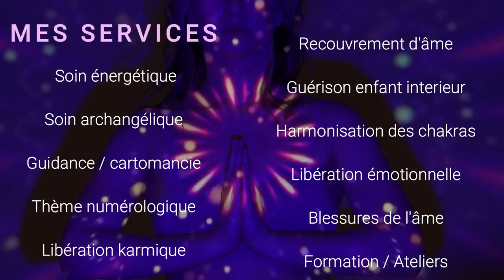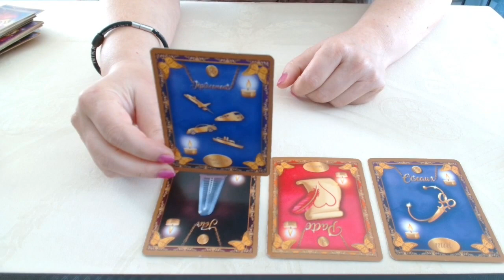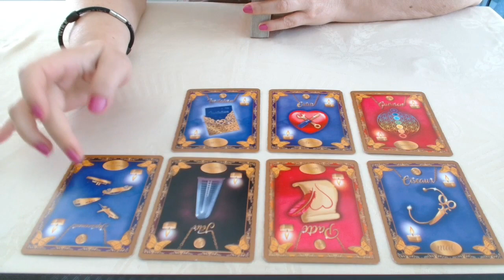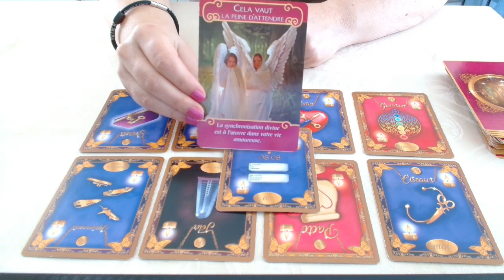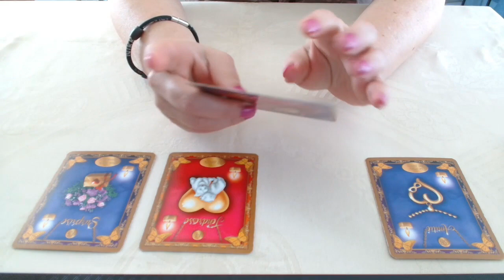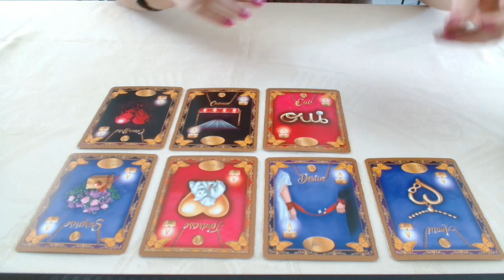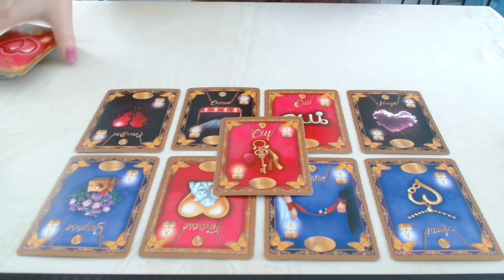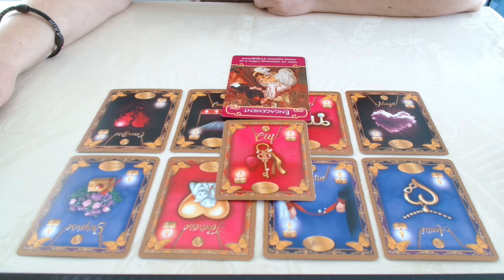Guidance flammes jumelles : le chaser doit se détacher, le runner veut s'engager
Bonjours à tous et bienvenue sur ma chaîne.
Dans cette guidance flammes jumelles, couple sacré, on voit bien que le chaser doit couper des liens toxique, se détacher de certaines personnes toxique mais aussi de se détacher de son jumeau d'âme pour s'occuper de lui. Il cherche ou doute de créer une autre relation. Quand au runner il a le cœur brisé et cherche l'amitié et la tendresse chez son chaser. Mais il ne sait pas comment s'y prendre car il ne croit pas ou est encore dans le déni du lien. Il cherche comment s'engager malgré tout dans cette relation.

Mes différents services et formations:

FORMATIONS:
- Initiation pour apprendre à utiliser un pendule et des cadrans:
- Vous savez utiliser un pendule et vous souhaitez pouvoir faire un soin énergétique complet sur vous et/ou sur les autres:
- Vous ne savez pas utiliser un pendule et souhaitez aussi apprendre à faire des soin énergétique, regroupez les 2 formations:

SERVICES:
- Soin énergétique à distance RADIETESIE (pendule) 3H.
- Libération des mémoires karmiques (ancestrales, vies antérieurs, vie actuelles)
- Reconnexion enfant intérieur
- Passage d'âmes et messages des défunts
- Recouvrement de fragment d'âmes
- Soin archangélique
- Thérapie conversationnelle allié à l'EFT.
- Guidances
-Thème numérologique.
Pour avoir plus d'informations sur ce que vous trouverez dans votre thème numérologique simple, je vous propose de regarder la vidéo que j'ai faites à ce sujet :

❤Si vous souhaitez me soutenir et faire grandir ma chaîne; et pour tous ceux qui ont compris la notion du '"donner et recevoir".
Il n'y a pas de petits ou grands dons, 1,2 ou 3 € peut faire beaucoup.